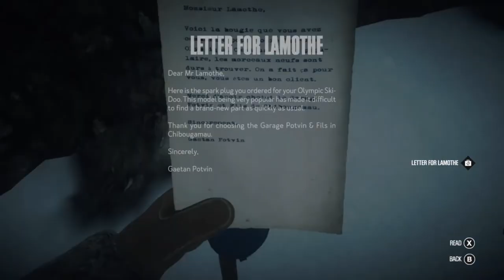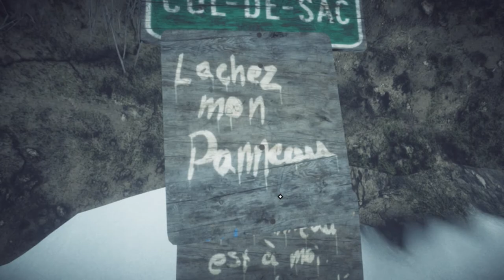THE HUNT FOR CARIBOU - Kona (XB1) Playthrough Part 8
Crazy old man...

Part 8

XBox One